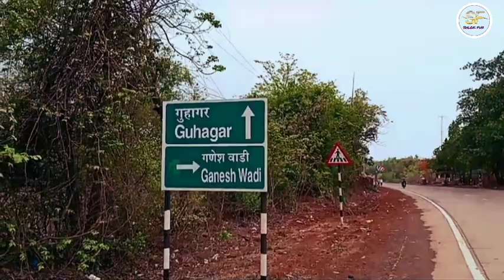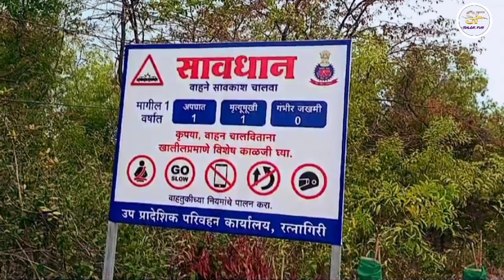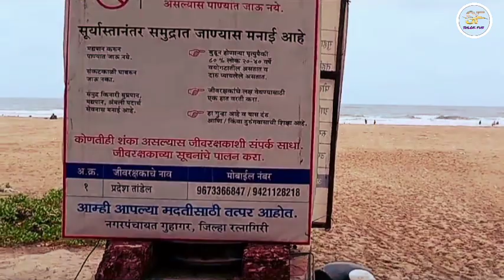guhagar beach trip an experience to remeber shlokfun #2024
ha video guhagar trip cha aahe.mi aani maza dada aamhi beach var firayla gelo hoto.tevha ha video banvala aahe.aamchya gaavchya ghara pasun te guhagar beach paryant kase jayache te video madhye saangitale aahe .guhagar beach kasa aahe te hi hya video madhye saangitale aahe.aamhi doghani samudravar khup dhamal Keli. majja aali.tumhala ha video avdala tar nakki like aani subscribe Kara mitrano.